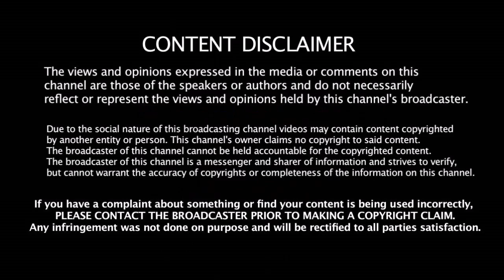சீனியர் வீரர்களுக்கு ஆப்பு - Kohli, Ravi Shastri அதிரடி - Yo Yo Test மதிப்பெண் உயர்வு